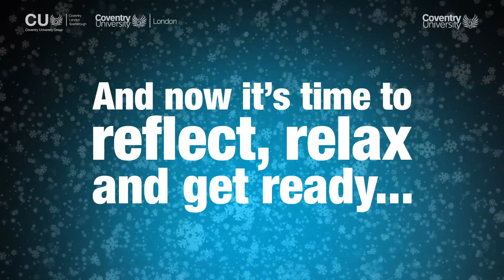Season’s Greetings from across the Coventry University Group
2020 is a year we won’t forget. There’s been highs and lows, lessons learned and lessons taught. Now, it’s time to reflect, relax and get ready for the new year. We wish all of our students, staff and partners a happy and prosperous 2021.